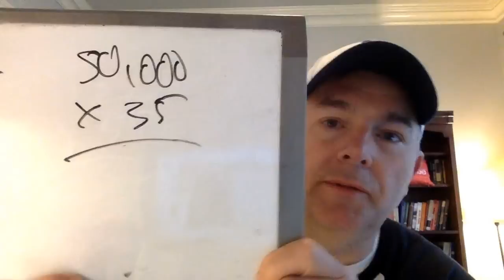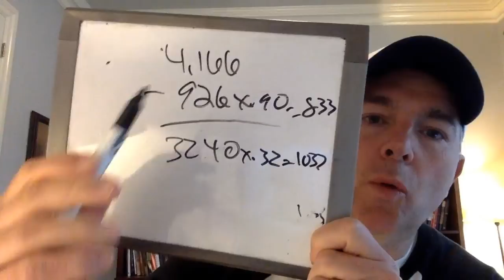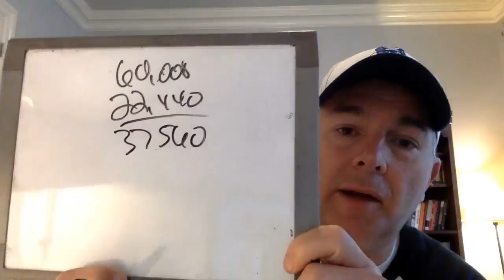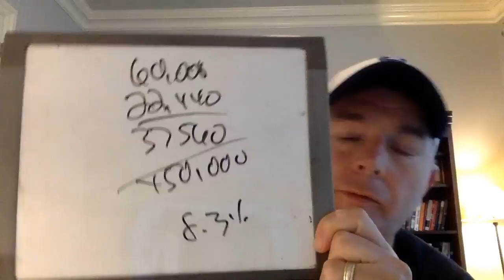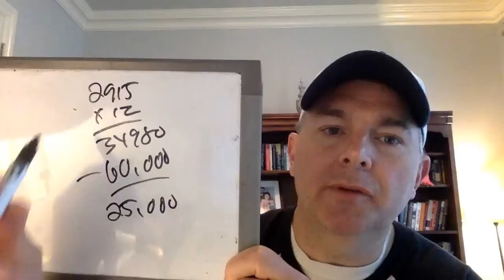Chris Hogan's R:IQ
Bob from Tennessee asks about this. Yikes. Leave a LOT to be desired.